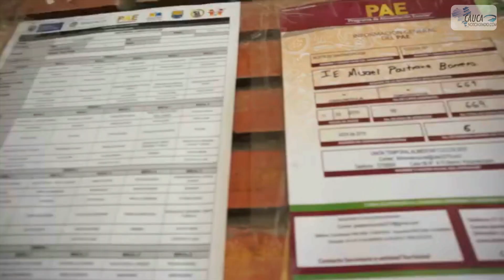3,8 billones en riesgo de perderse están bajo alerta de las Contralorías.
VÍA: CAUCA NOTICIAS RADIO Y TV